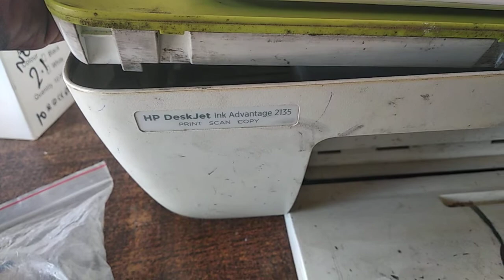How to solve hp inkjet common all light blink error || Carridge problem solution for hp inkjet